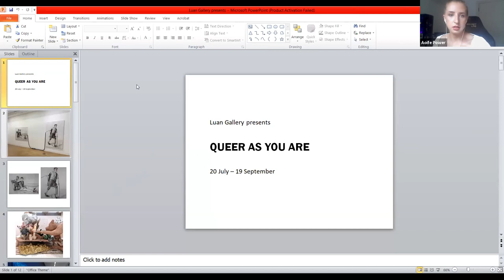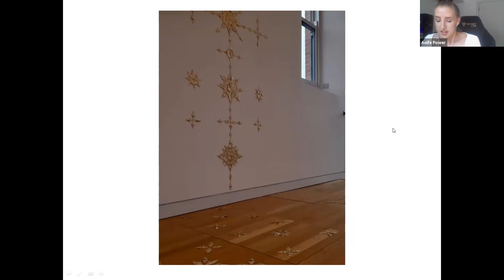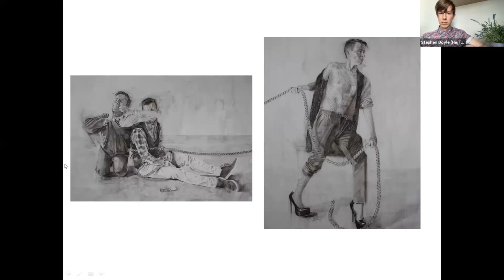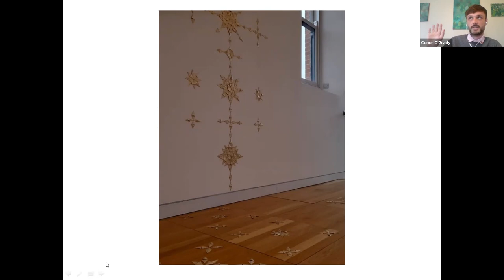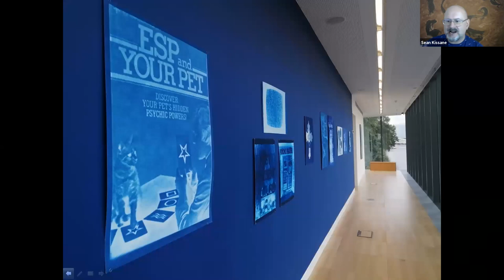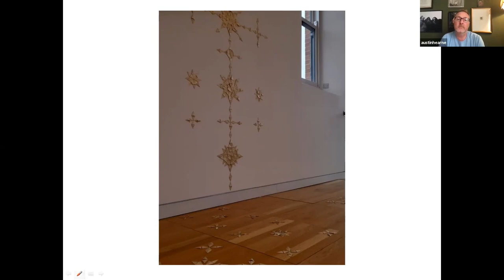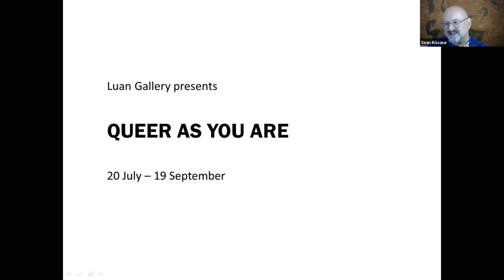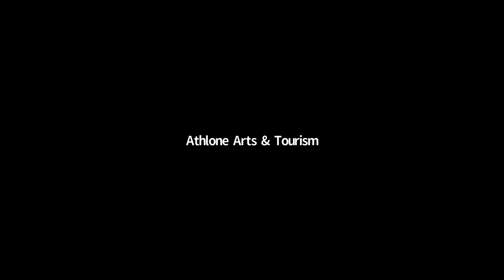Seán Kissane in Conversation with Aoife Power and Artists of Queer As You Are exhibition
Sean Kissane, Curator of exhibitions IMMA, in conversation with Aoife Power, curator and artists of "Queer As You Are" exhibition in a special virtual event through Zoom on Saturday 28th August.

"Queer As You Are"; is a group exhibition of Irish artists which explores the gaps and fissures of queer presence within Irish history and considers how queer historical discourses, or lack thereof, populate our past,  present and future, and is on show in Luan Gallery from from 20th July to 19th September 2021.

This virtual outreach event was supported by Creative Ireland and Westmeath County Council.